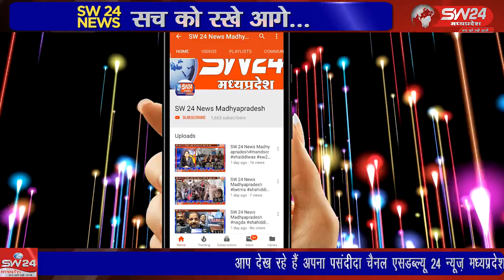SW 24 News Madhyapradesh ए9 वी राज्य स्तरीय प्रतियोगिता में धार जिला तीसरे स्थान पर रहा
pithampur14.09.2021 ए9 वी राज्य स्तरीय प्रतियोगिता में धार जिला तीसरे स्थान पर रहा,